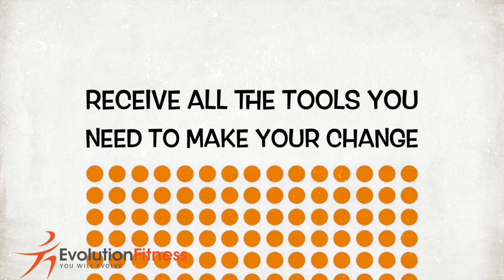90 DAY TRANSFORMATION CHALLENGE - AUG2014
90 DAY TRANSFORMATION CHALLENGE - AUG2014
EVOLUTION FITNESS